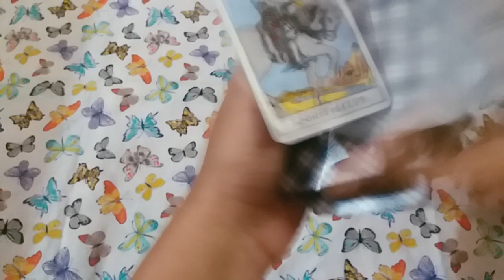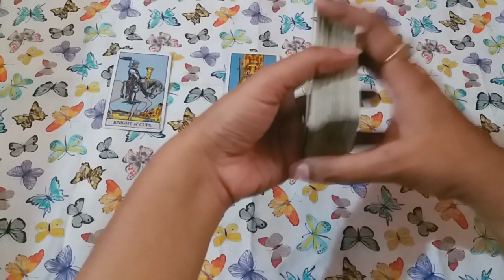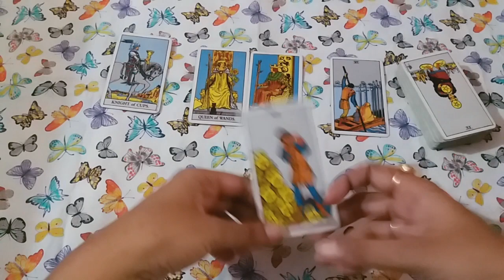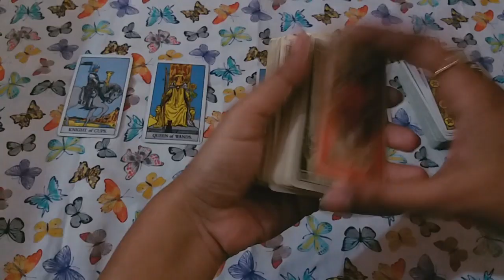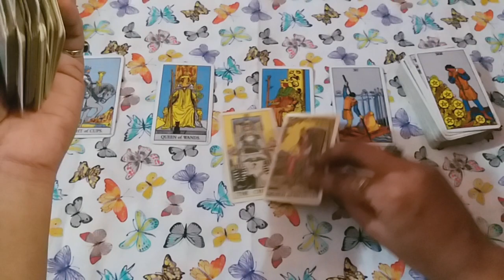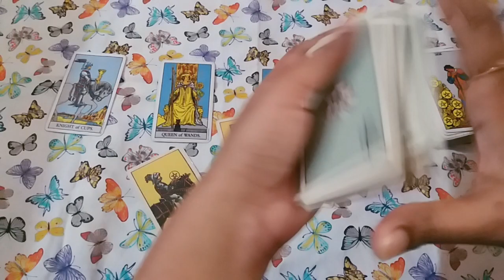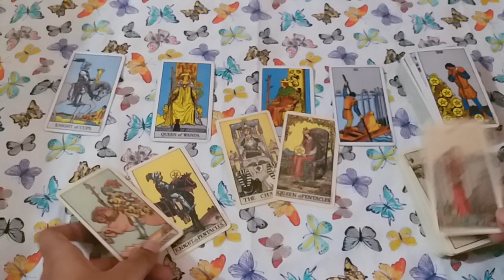♠♊GEMINI 💕NEW LOVE MAY 2021 URDU/HINDI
geminilovereadingmay2021urdu/hindi